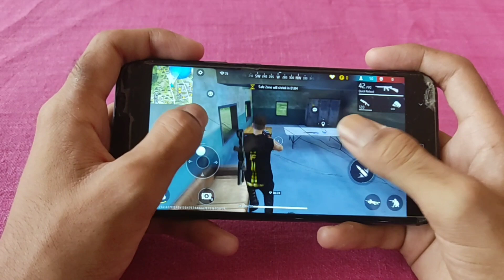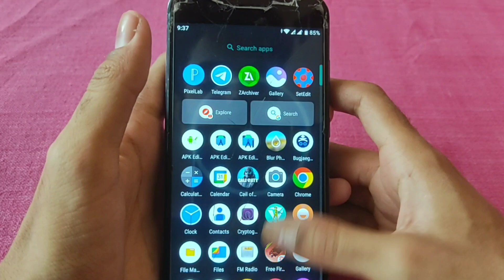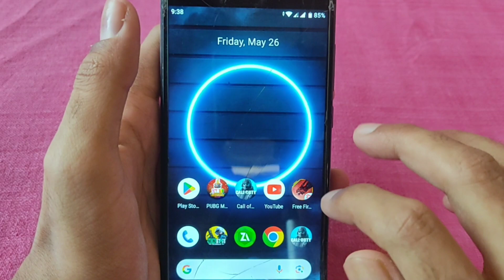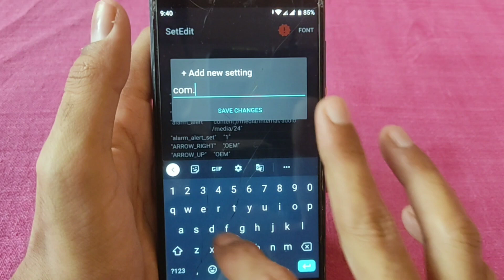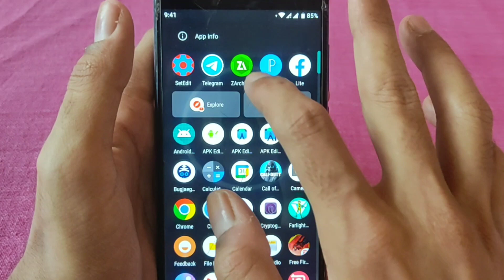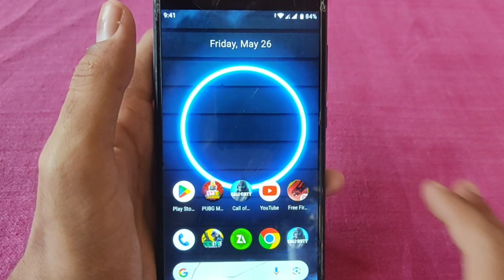Enable iPhone Performance + Extreme FPS Performance | Fix Lag - No Root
Queries-
lag fix
fps
fix lag
lag
android
root
no root